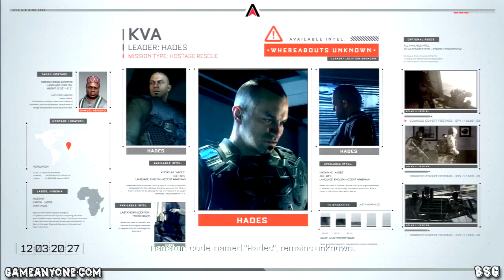Call of Duty Advanced Warfare Walkthrough Part 3: Mission 3 Traffic [HD]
Call of Duty Advanced Warfare Walkthrough Part Singleplayer